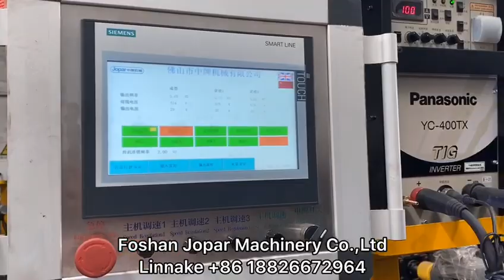Jopar Factory Hot Sales Stronger SS Tube Mill Pipe Making Machine With PLC / SEW Motor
Foshan Jopar Machinery Co.,Ltd mainly manufacturing decorative and industrial high frequency steel tube welding machine.

Production process: Uncoiler-- Forming stage--Welding stage--Welded head grinding stage--Sizing stage--Automatic cut of stage--End- product frame

With SEW motor automatic speed control, PLC control panel with electrical box ,stronger spare parts and automatic grinding system,.
Production capacity:1-10 m/min
Welder type: Ultrasonic Welding machine
Cutting stage: Metal saw cutting stage

Material: Our  pip making machine can make Stainless steel , Carbon steel , Copper , Iron, MS, GI,Aluminium etc

Application:  Mainly used for decoration products and Industrial , appliances stainless steel pipe and carbon steel (round tube, square tube, shaped tube) production.